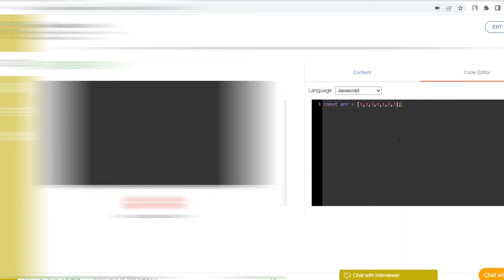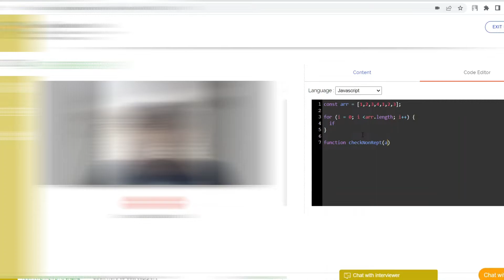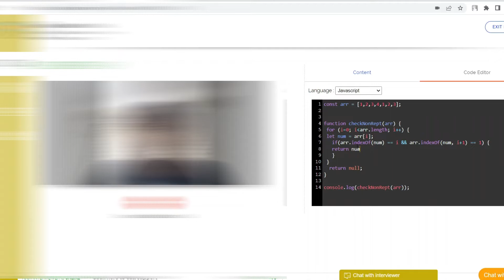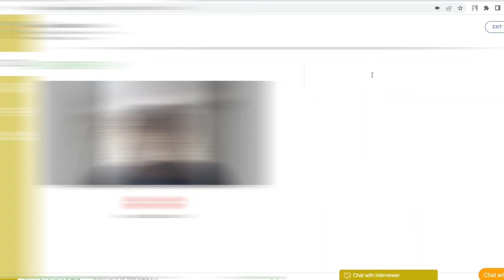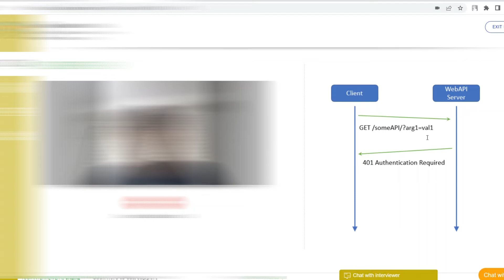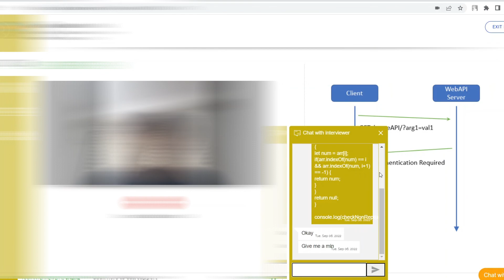CardByte React & JavaScript Interview Experience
This is interview experience from a company called CardByte. Question were mostly asked from React and also had to write code related to JavaScript. You can share your answer as well in the comment section. I have also try to correct some of the answer in this video. Hopefully, you will like this interview.

You can also BuyMeCoffee if you like these interview. I will keep bringing interview video from Product and MNC based company.